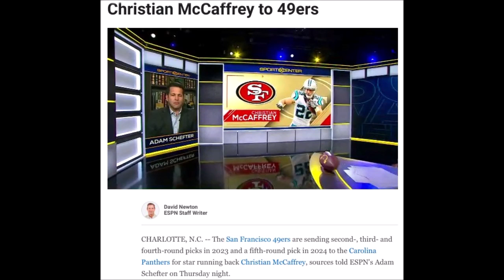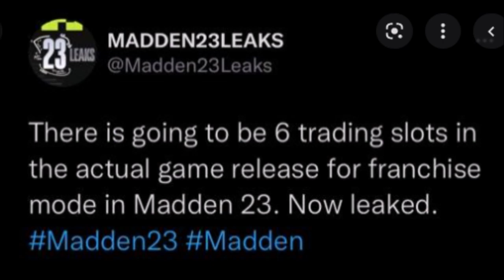Madden 23 Cant Replicate NFL Football